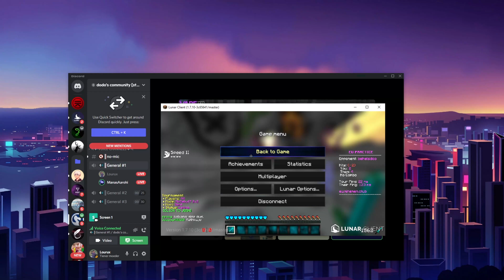clickbaited ft. Jooonah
hehe not the best player
im just good at the game
btw u got clickbaited